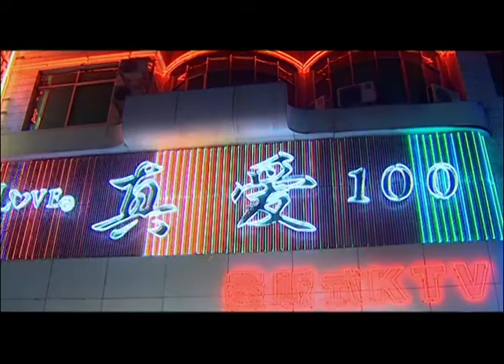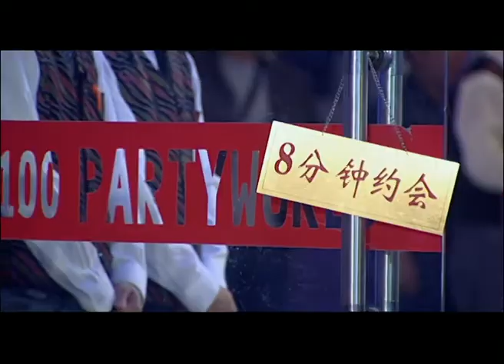EngSub《奇案追擊》▶EP 10大陸禁片🈲情殺、女大學生代孕殺 人、虐待動物和網絡暴力、陰婚、亂倫、青少年犯罪、性騷擾、明星吸毒等11個離奇案件真實展現❗帶你走進濾鏡下的真實世界#犯罪#破案#警匪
EngSub《奇案追擊》大陸禁片🈲情殺、女大學生代孕殺 人、虐待動物和網絡暴力、陰婚、亂倫、青少年犯罪、性騷擾、明星吸毒等11個離奇案件真實展現❗帶你走進濾鏡下的真實世界#犯罪#破案#警匪 Chinese Drama

💬劇情簡介：
全劇講述湖城刑警隊偵破11個離奇案件的過程，展現新時代刑警們的風采，偵破情節跌宕起伏，一波三折，扣人心弦，藝術品質與時代話題相結合，體現尊重法律、追求正義的主題，對社會上醜惡現象和犯罪行為進行無情的抨擊和反思。淫欲、貪婪、嫉妒、憤怒……一個錯誤則可以毀掉你的一生。情殺、女大學生代孕殺人、虐待動物和網絡暴力、陰婚、亂倫、青少年犯罪、性騷擾、明星吸毒等刑事大案，樁樁件件都深刻暴露了社會上的醜惡現象，對犯罪行為進行無情的抨擊和反思。
✡️主演：孫紅濤 / 牟鳳彬
🔢集數：22集

✨精彩時刻：
00:00 每天更新歡迎訂閱
05:00 大陸禁片🈲11個離奇案件真實展現❗濾鏡下的真實世界

cdrama c-drama#chineseteleplay#ChineseDrama#犯罪片#電視劇#懸疑片#crimedrama#獵罪圖鑒#白夜追兇2